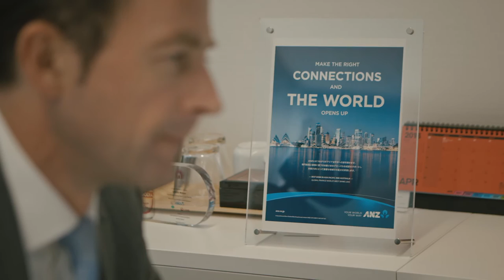A video case study on Australian financial services in Japan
See how the Japan-Australia Economic Partnership Agreement is helping Australian financial services firms.